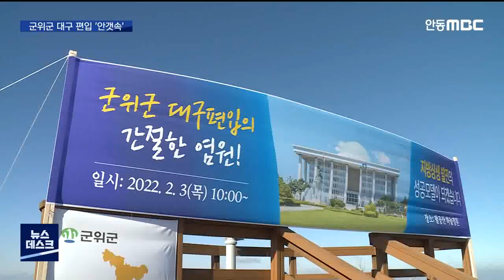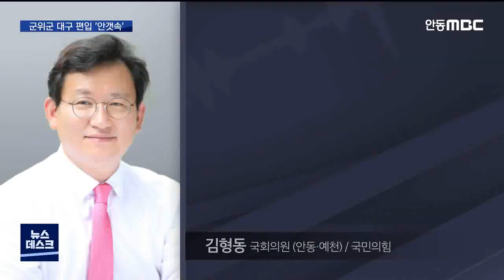R]군위군 대구 편입, 지역 정치권 해결 나서야 / 안동MBC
2022/03/15 16:39:35    작성자 : 서성원

◀ＡＮＣ▶
경북과 대구 국민의힘 국회의원들이
'군위군 대구 편입안'을
3월에 처리하도록 노력하겠다고 했지만,
지금껏 아무런 진전이 없습니다.

편입을 반대했던 김형동 국회의원은
여전히 입장 변화가 없고,
군위군의 신공항 업무 중단는 계속됐습니다.

갈등 조정 없이는 통합신공항 건설도 표류할 수 밖에 없어 지역 정치권의 적극적인 역할이
필요하다는 지적이 나옵니다.

보도에 서성원 기잡니다.
◀ＥＮＤ▶

◀ＶＣＲ▶
대구경북 통합신공항 건설 조속 추진이
윤석열 대통령 당선인의 대구·경북 공약에
첫 번째로 등장하는 문구입니다.

◀ＳＹＮ▶윤석열 대통령 당선인/2월 15일
"대구 신공항 조속하게 이전해서 대구 경제의 거점이 되도록 하고, 기존 공항 부지는 멋지게 살려놓겠습니다"

신공항이 들어설 군위군의
담당 부서 업무는 '개점 휴업' 상태가
한 달째 계속되고 있습니다.

경북 군위군을 대구로 편입하는 법률안이
국회 문턱을 넘지 못하면서, 대구시가 추진하는
통합신공항 기본 계획 수립 용역에 대한
협조도 중단한 상탭니다.

공항 이전에 따른 피해 주민 지원 사업 구상
차질도 계속되고 있습니다.

대구·경북 국회의원들이 3월, 늦어도 4월에는
경북 군위군의 대구 편입안을 처리하겠다고 한 만큼 처리가 되지 않으면 업무를 시작할 수가 없다는 게 군위군의 주장입니다.

◀ＩＮＴ▶박인식 공항추진단장/군위군
"이 부분이 어긋난 것도 사실 정치권 내에서
정리가 되지 않는 상황 때문에 그렇지 않습니까
. 저희 행정적인 부분들은 잘 진행되고
있었습니다. 이런 것을 푸는 것은 정치적으로 꼬이게 만든 데서 푸는 것이 맞지 않겠습니까"

대구 편입 법안 처리에 반대했던
김형동 국회의원은 여전히 반대 입장을
고수하고 있습니다.

신공항 건설과 군위군의 대구 편입은 별개의
문제라며 군위가 대구로 가지 않아도 잘 살 수 있는 길을 보여주는 것이 더 중요하다는 겁니다
◀ＩＮＴ▶김형동 국회의원/국민의힘
"그냥 맹목적으로 “공항 와야 되니까 군위를 (대구에) 집어넣어야 된다” 그런 형식 논리만 있지, 군위 군민들에게 어떤 도움이 되는지
대구 시민들에게 어떤 도움이 되는지 경북
전체에 어떤 도움이 되는지에 대해서 상의를
해본 적이 없단 말입니다."

두 달 남짓 남은 지방선거 전에
갈등이 봉합되지 않으면 신공항 사업은
자칫 장기 표류할 가능성도 있습니다.

상처는 상처대로 깊어지고,
대선 공약도 적지 않은 영향을 받는 것은 물론 신공항 건설 비용만 늘 것이란 우려가 나오고 있습니다.

대구·경북 통합 신공항 사업은
윤석열 대통령 당선인의 주요 공약인만큼
갈등 조정을 위해 지역 정치권이 최대한 빨리 새 정부에 협조를 구해야한다는 목소리가

MBC NEWS 서성원입니다.
(영상취재 김종준)
◀ＥＮＤ▶